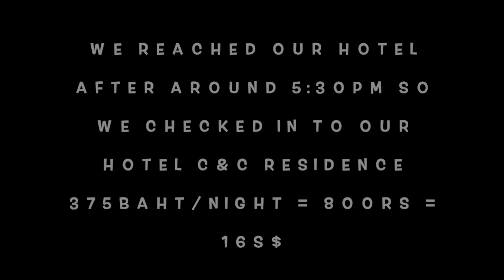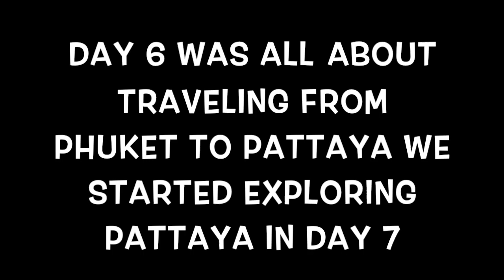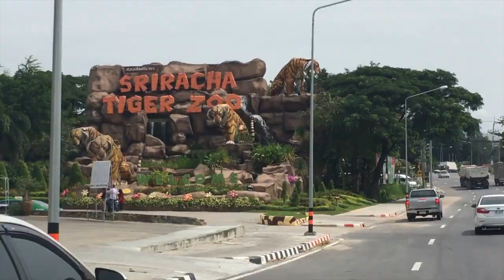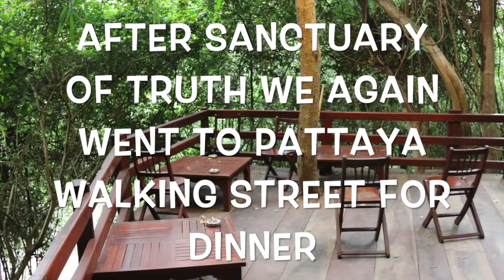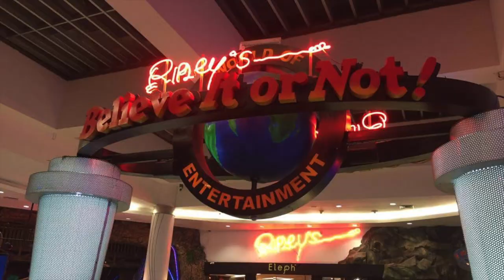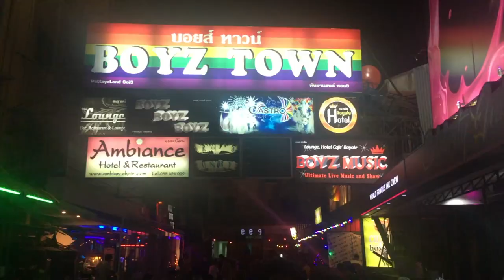Thailand | Pattaya | Sanctuary Of Truth | Sriracha Tiger Zoo | In Budget Day 6&7 | Total Cost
This video covers travel info from Phuket to Pattaya in budget and places we visited in Pattaya like Sriracha Tiger Zoo, Sanctuary Of Truth and Pattaya walking street and also gives detail cost of entire day 6 & 7 to know more about this travel or you need our itinerary